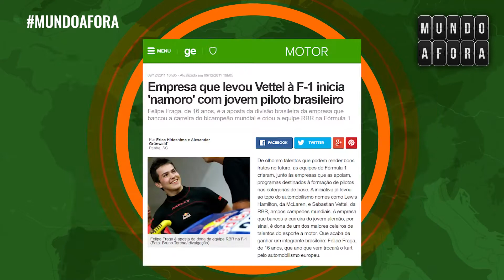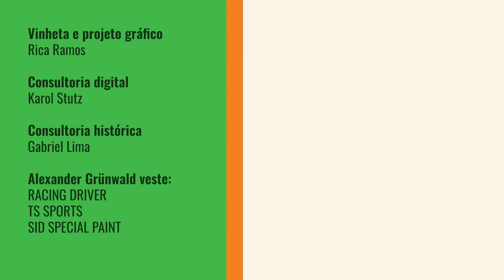24h de SPA: FELIPE FRAGA em BUSCA DA VITÓRIA com a AMG MERCEDES | MUNDO AFORA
Campeão da Stock Car em 2016, Felipe Fraga está focado em sua carreira internacional, e a partir desta temporada passou a ser piloto oficial da AMG Mercedes nas competições de GT. Neste fim de semana o piloto de 26 anos será o único representante brasileiro nas 24 Horas de Spa-Francorchamps. Antes dos treinos, Fraga bateu um papo comigo sobre sua expectativa para a prova, seus sonhos de se tornar campeão mundial e vencedor das 24h de Le Mans e de como as corridas de endurance são mais desafiadoras para os pilotos.